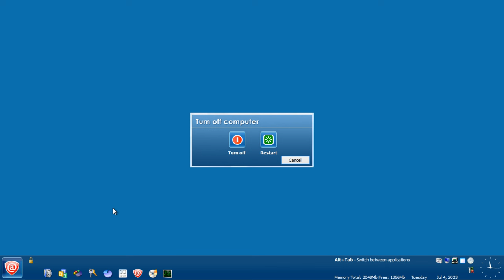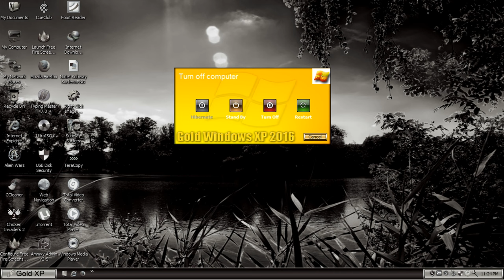Other OS Shutdown Dialogues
I have made a video showing the Windows shutdown dialogues, and another video showing the Linux shutdown dialogues, so in this video I show the other OS shutdown dialogues.

Timestamps:
0:00 - Mac
0:04 - NomadBSD
0:08 - IBM OS/2 WARP4
0:12 - OpenIndiana
0:16 - Haiku
0:20 - SkyOS
0:24 - Visopsys
0:28 - Kolibri
0:32 - Phoenix OS
0:36 - Android x86 4.3 Jellybean
0:40 - Android x86 8.1 Oreo
0:44 - Android 2.2 Froyo
0:48 - Android 6.0.1 Marshmallow
0:52 - React OS
0:56 - Active Boot
1:00 - Gold Windows XP 2016 - Welcome screen enabled
1:04 - Gold Windows XP 2016 - Welcome screen disabled
1:08 - End screen